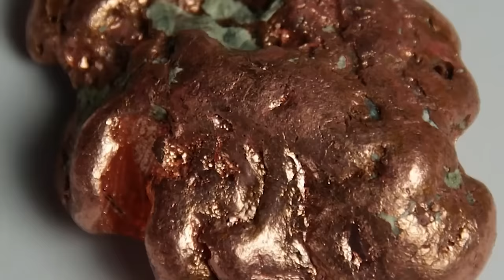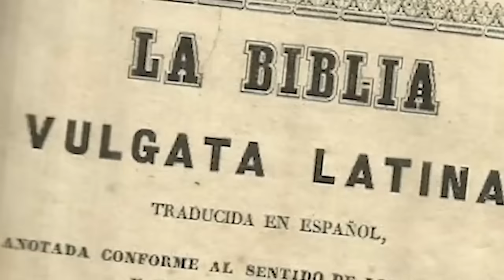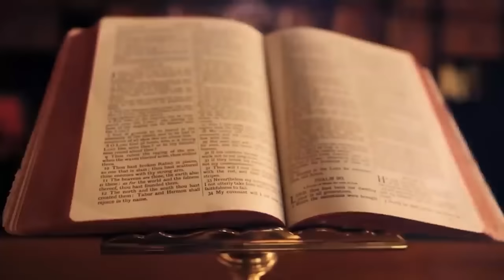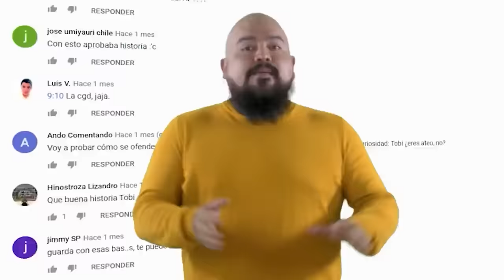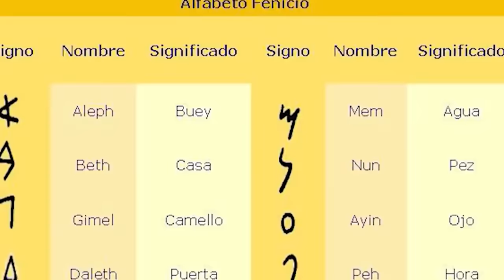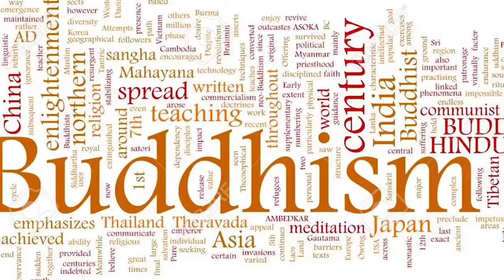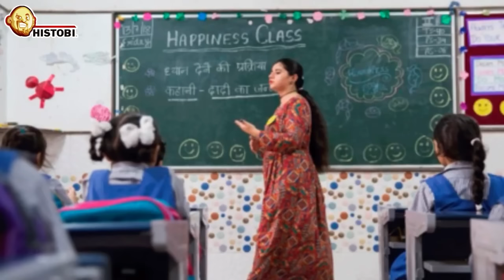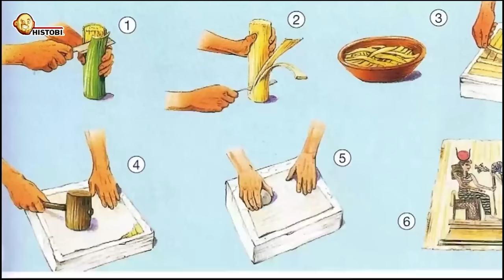2 HORAS de HISTOBI - EL TOBI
TIEMPOS HISTOBI
00:00 PREHISTORIA
08:54 CULTURA CALDEO ASIRIA
18:52 EL PUEBLO HEBREO
30:12 MOISES
39:39 JUECES Y REYES HEBREOS
50:12 FIN DEL PUEBLO HEBREO
01:02:44 LOS FENICIOS
01:17:31 LA INDIA PARTE 1
01:24:26 LA INDIA PARTE 2
01:33:41 LA INDIA PARTE 3
01:42:08 LA INDIA PARTE 4
01:54:22 LA INDIA FINAL
02:04:11 EGIPTO
02:11:59 DINASTÍAS EGIPCIAS

➡ UNETE A PREMIUM:
Dale al boton UNIRSE al lado del nombre del canal. Nos ayudas a solventar TODOS nuestros proyectos y accedes a interesantes beneficios.

➡ CONTACTO / NEGOCIOS
Comunicamos todo con  humor